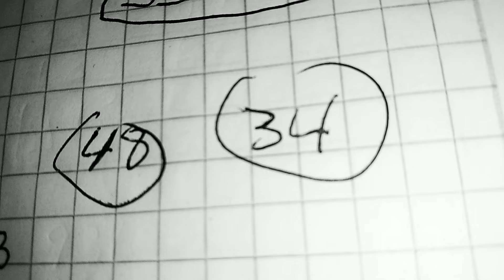BINGO__fl🔥BOUL🔥CHO🔥POU🔥TIRAJ SOIR FLORIDA🔥 NEWYORK🔥 22 JUIN 2024 MARIAGE🔥LOTO3CHF